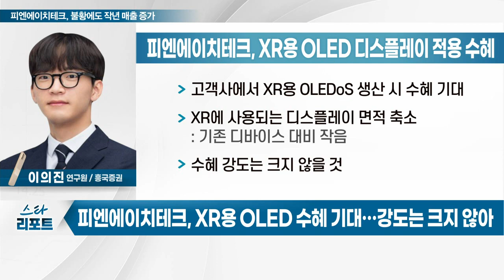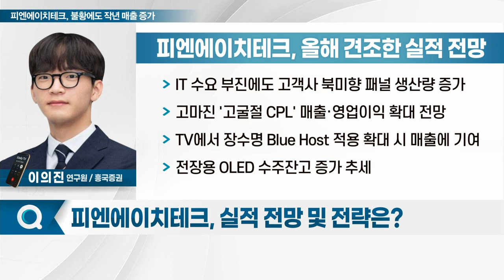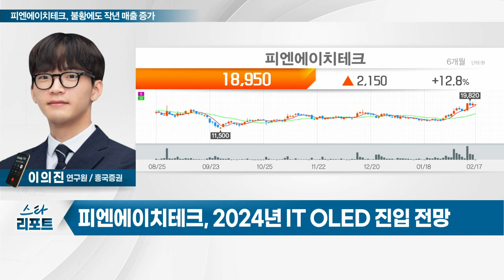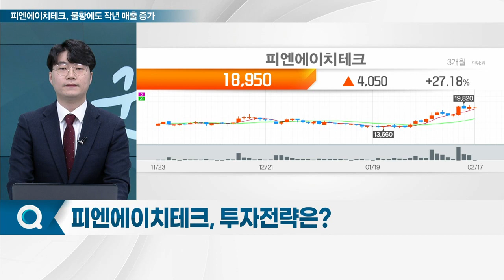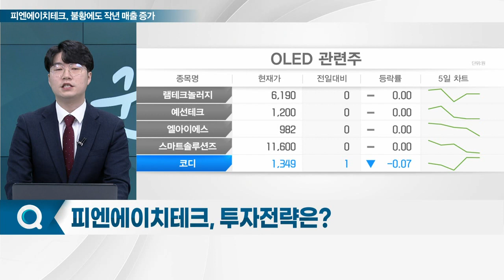피엔에이치테크(239890)... 불황에도 작년 매출 증가_스타리포트 (20230217)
피엔에이치테크(239890)
Q. 작년 4분기 영업익 크게 증가… 배경은?
Q. 애플 XR·VR 테마 관련 수혜 기대해볼까?
Q. 전기차 전장부품 시장 주목… 경쟁력은?
Q. 주요 고객사는?
Q. 실적 전망 및 전략은?